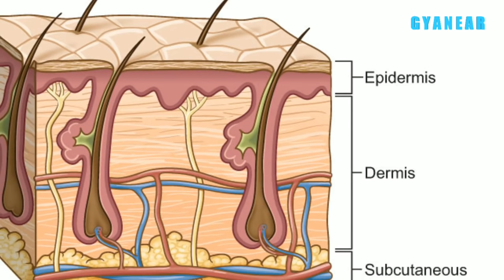आग से जलने पर क्या करें ? Primary Treatment Of Burn In Hindi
Primary Treatment Of Burn In Hindi